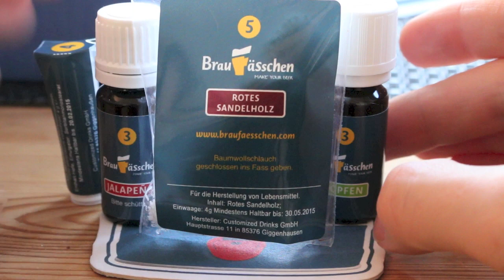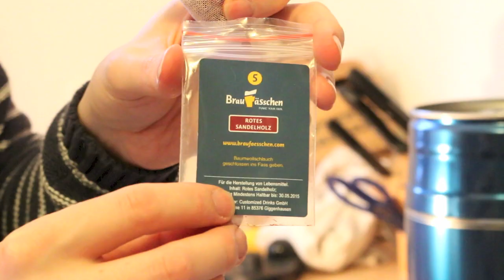Пиво, любителям пива посвящается :) (Elena S.)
Я всех приветствую на моем канале "une femmes est une femme". В этом видео я расскажу и покажу о создании пива на дому. Сайт braufaesschen.com, где можно заказать пакет "сделай пиво сам" со всевозможными вкусами. На мой взгляд идеальный подарок мужчинам.